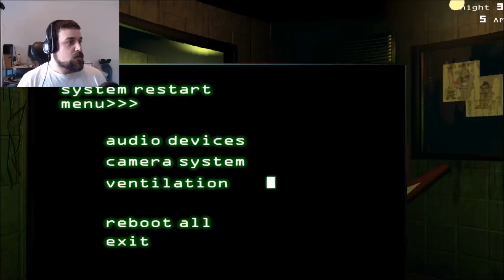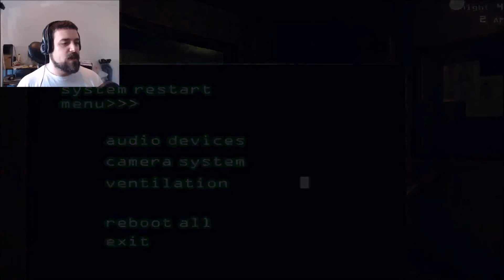Five Nights At Freddy's 3 | Part 3 | Night 3 Complete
Let's Play Five Nights At Freddy's 3!

I try to keep my videos as child safe as possible but I encourage parents to always review my content before allowing their children to view it.
Game safety for kids: This game is very scary and I will likely swear from being scared to all heck.  Parental discretion is advised.

About Five Nights At Freddy's 3

The attraction now has one animatronic.